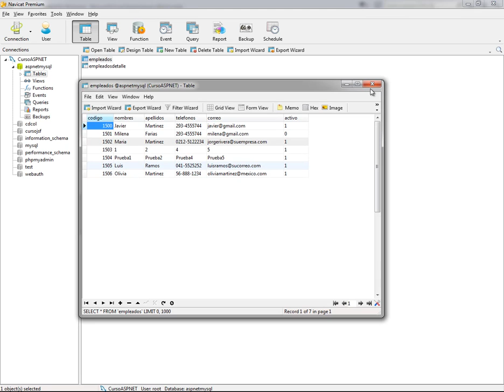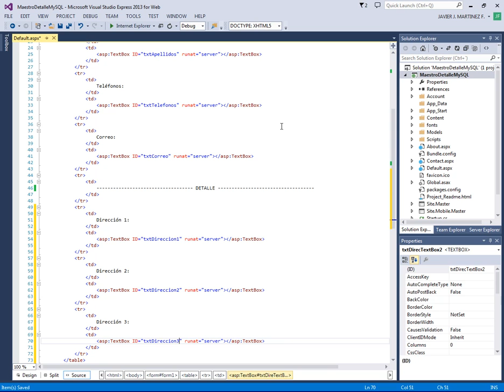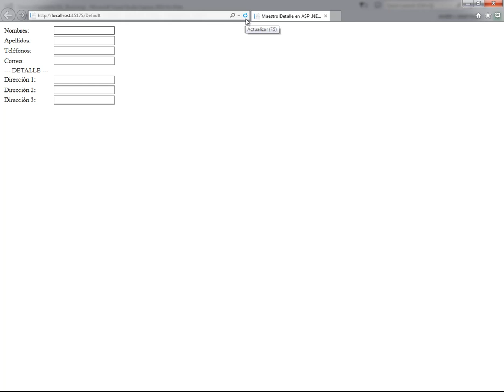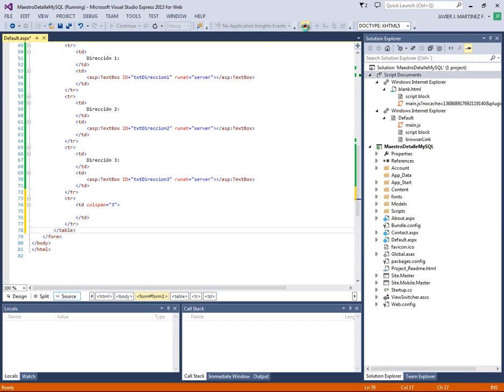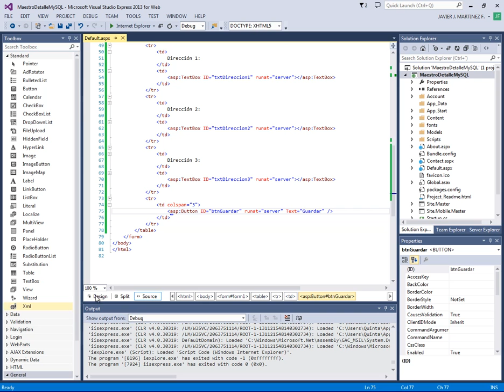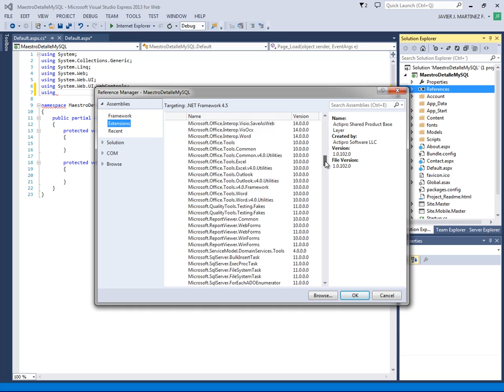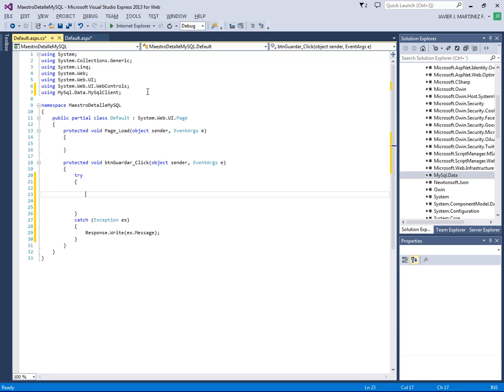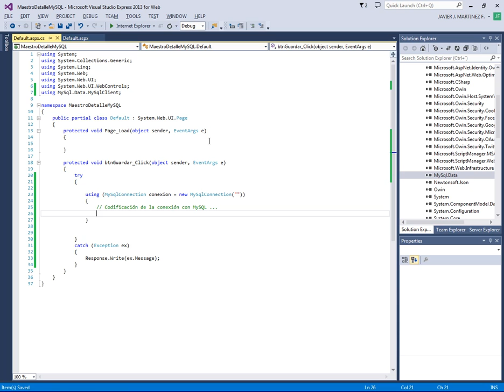FINALIZANDO EL FORMULARIO MAESTRO-DETALLE - CURSO ASP .NET CON MYSQL - VIDEO 11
Finalizar el diseño de nuestro formulario Maestro - Detalle. Instalar el driver de MySql para usarlo con ASP .NET. Comienzo de la codificación con el evento click del botón guardar.